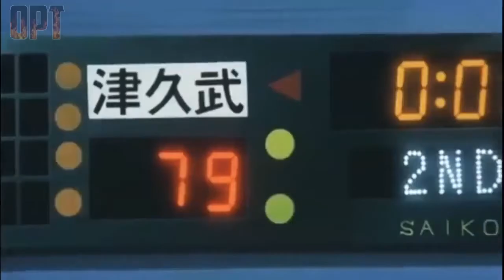Slamdunk Shohoku vs tsukubu